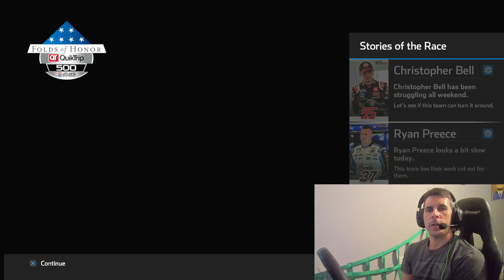Our NASCAR Ain't Good In ATLANTA - NASCAR Heat 5 Career Part 5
Our NASCAR career team ownership continues at Atlanta.  Will our adjustments work in the race?
Just a big kid who loves racing!
F1, GT, & NASCAR SimRacing content that will get your motor revving!